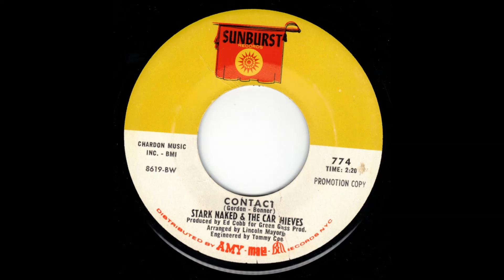stark naked & the car thieves - contact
Stark Naked & the Car Thieves! One of Indianapolis' most famous unknown bands. From 1963 as the Aristocrats / Reflections / Illusions / Checkmates / to finally "Stark Naked & the Car Thieves", what a ride it was. Check those harmonies, b-side, 1968!